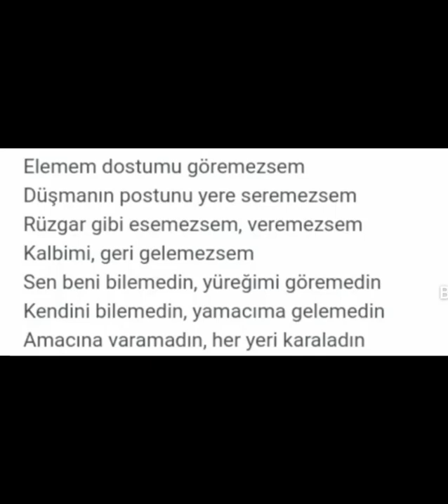Dil testi cezadan hızlı söyleyen agalar burdamı